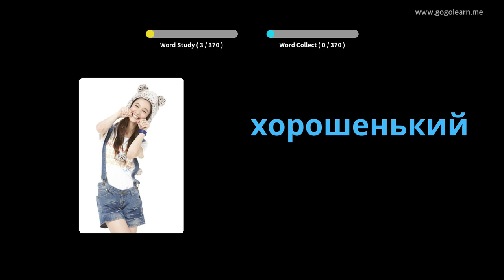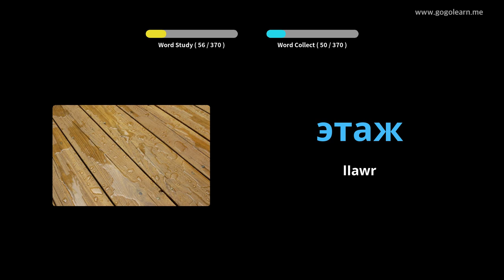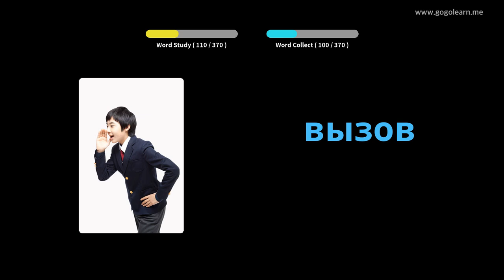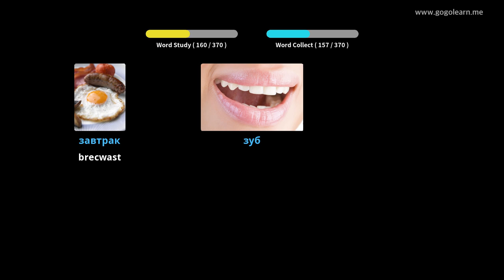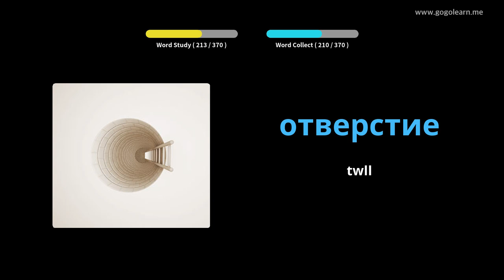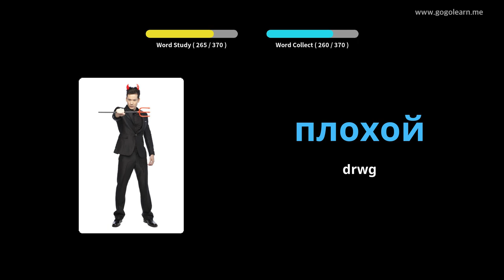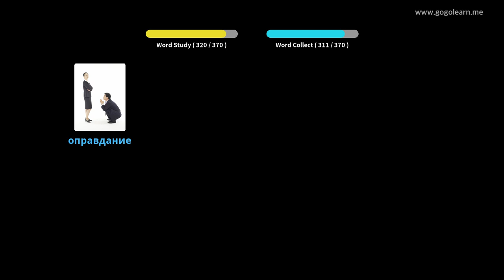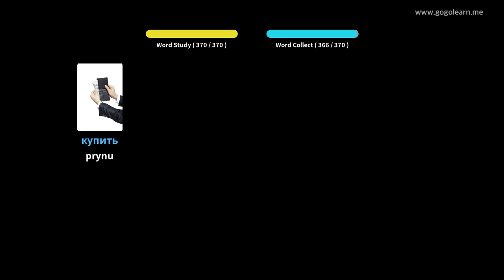Geirfa Rwsia Plant Sylfaenol | Golearn